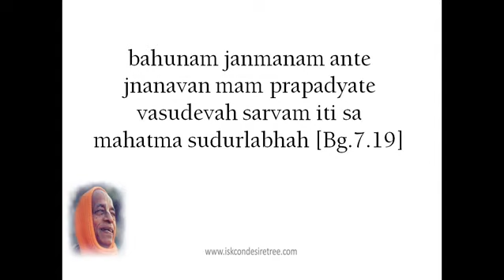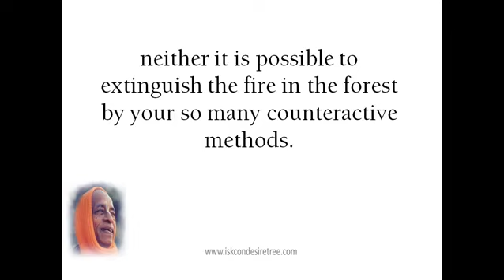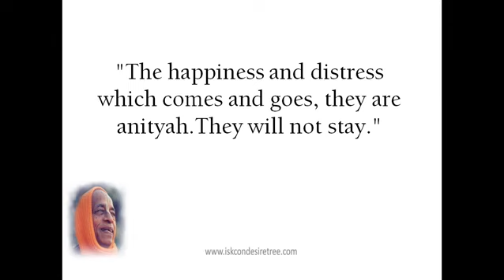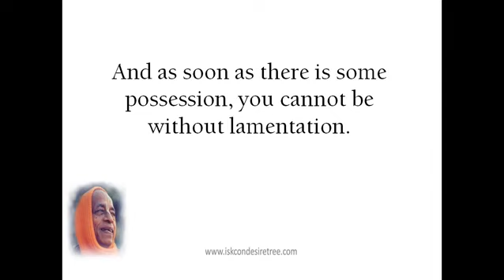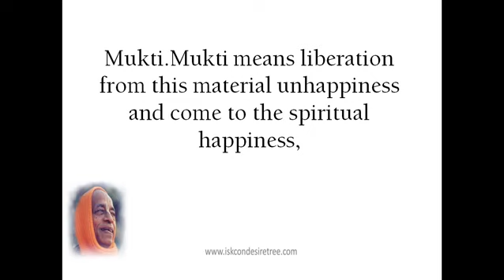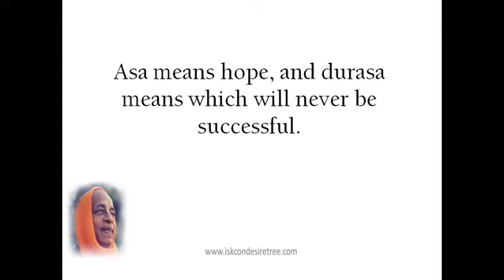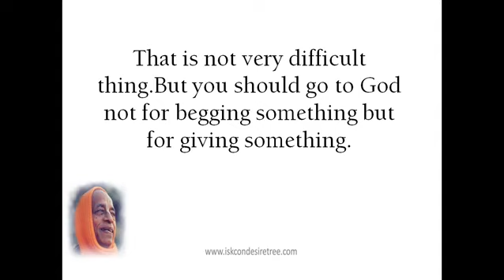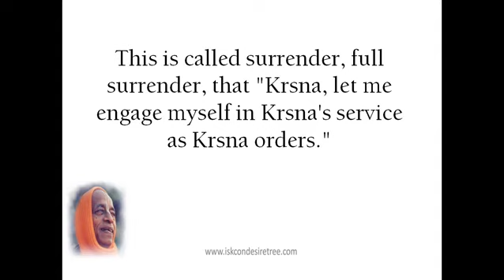"The Only Way to Peace of Mind" by Srila Prabhupada (SB 3.26.21) Bombay, December 30, 1974